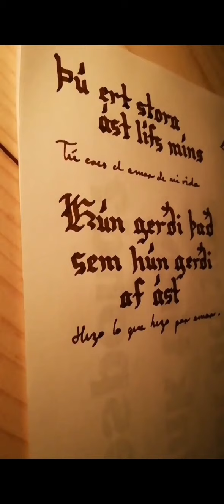Frases de amor en español e islandés - Caligrafía y Lettering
Canción
Touch

Me fascina mucho esta lengua pero no la hablo mucho. Mínimo puedo pronunciar las dos consonantes LL como en EYJAFJALLAJÓKULL.

Aquí estuve escribiendo unas frases muy lindas que encontré por ahí, no fue en Google Translate, definitivamente.